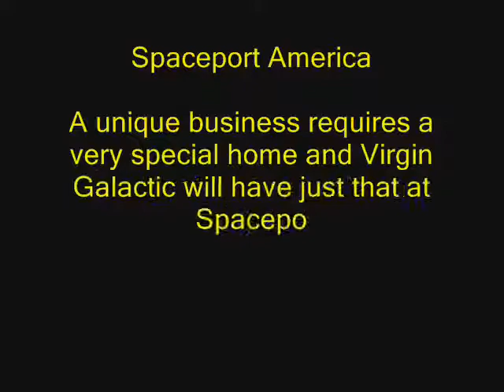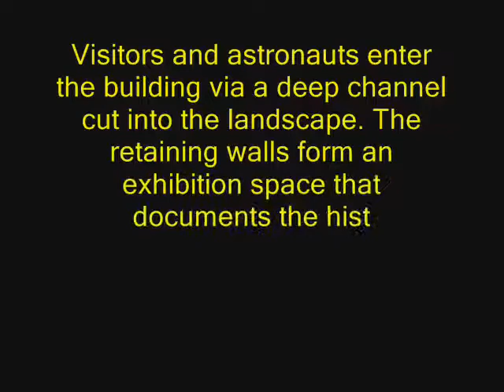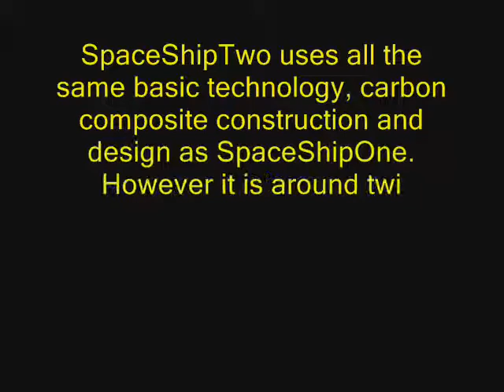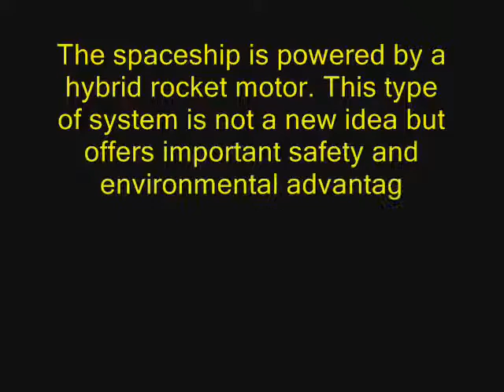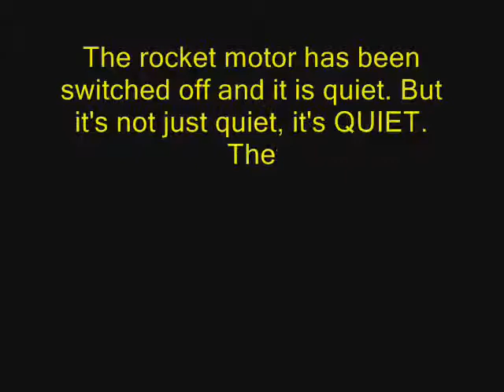Anija kozmike Virgin Galactic